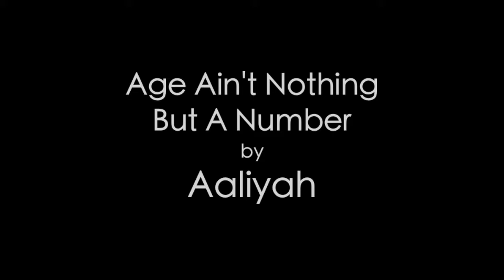Aaliyah - Age Ain't Nothing But A Number/Covered by Heidi Jutras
It's my birthday today so I decided I was gonna cover that song haha!

Sorry if I've been MIA, I will soon post a video telling you why...